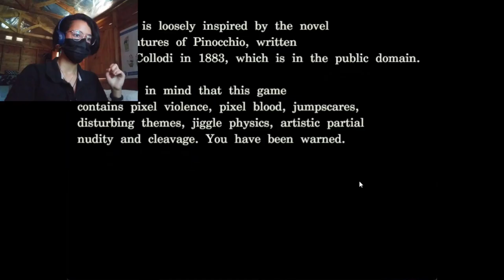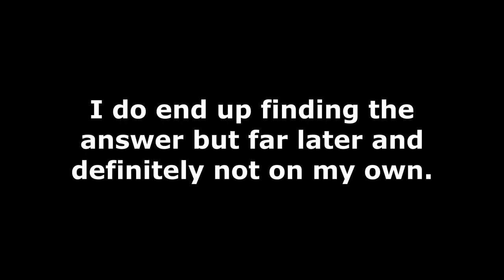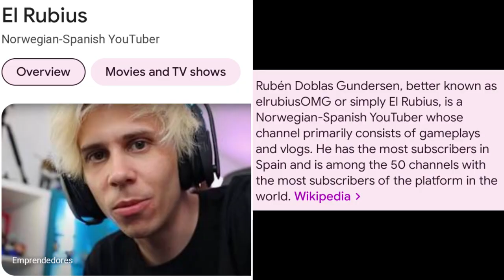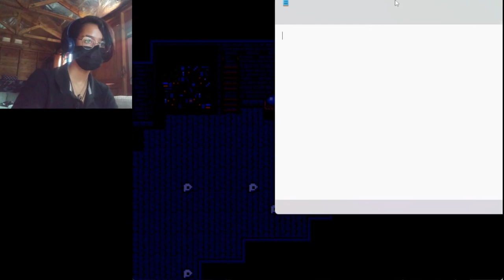PINOCCHIOGORIA [FULL GAME]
JIGGLE PHYSICS

Cuddle your brother. Do it. I dare you

TIMESTAMPS:
00:00 Mini trigger warning
00:05 Intro
04:56 Main game
37:00 Ending 1
38:27 You know better gamers exist right?
01:00:20 Endings 2-5
01:04:30 Outro

Only after editing did I realise: there’s a hiding spot in the din(n)ing room, “broken minds cannot stand still” just meant that the broken heads are the only ones that could move and that the arrows on those pots were related to the time being 00:15 and that the river thing in the garden is essentially supposed to be a clock I guess? I don’t know but like dang.